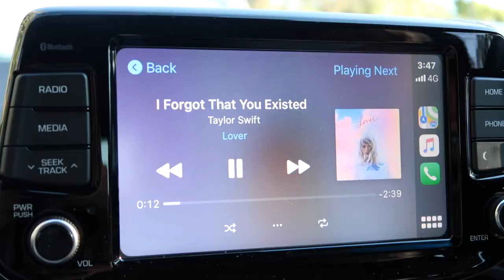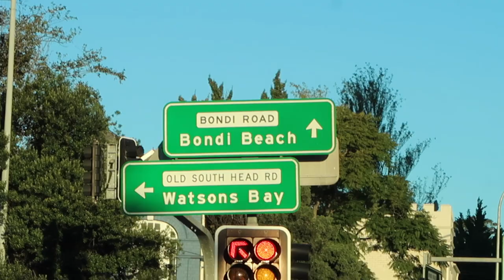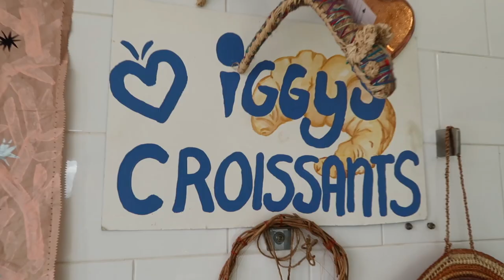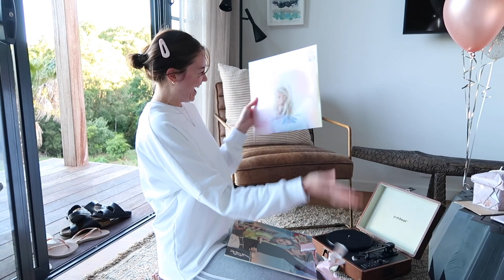BIRTHDAY VLOG ~ Road trip with friends ~ Learning and growing in your 20's...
✘ I N S T A G R A M ∼bonnyrebecca